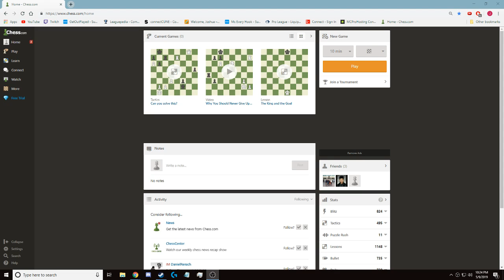chess . com grindddd